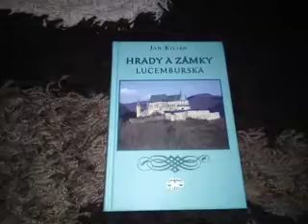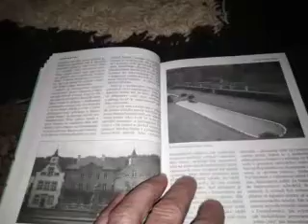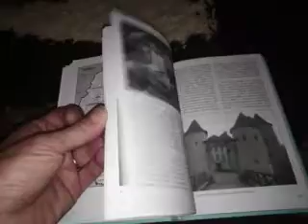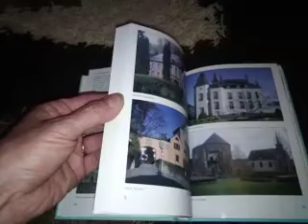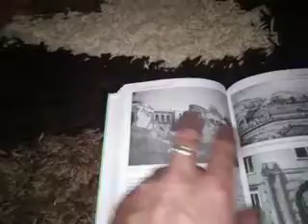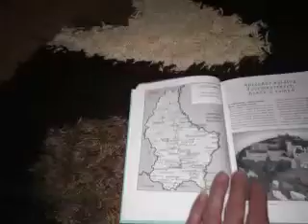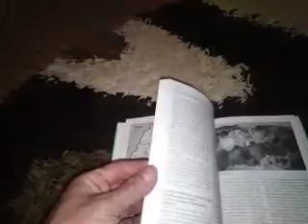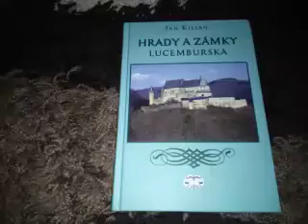HRADY A ZÁMKY LUCEMBURSKA - JAN KYLIÁN - ČTENÁŘSKÝ DENÍK